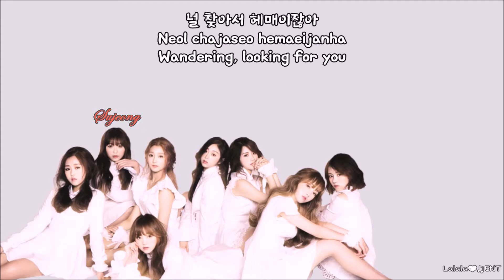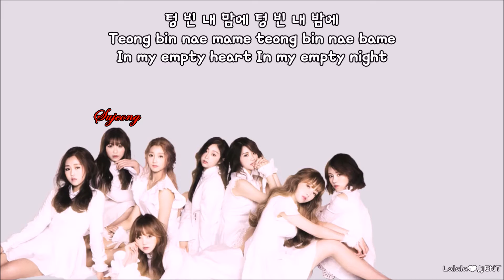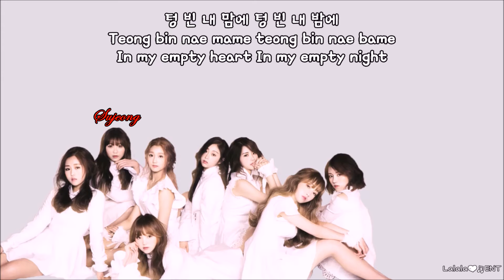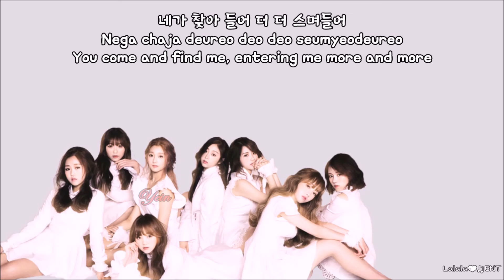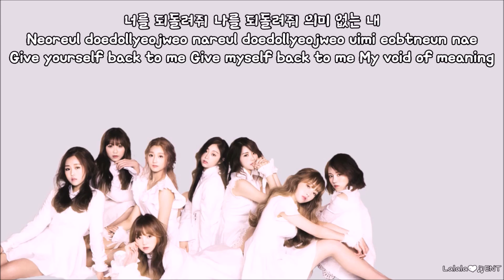Lovelyz - Night and Day (eng sub +romanization + hangul) [HD]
Trans: PopGasa
Han: Melon
Rom: Lalala♥♫ENT